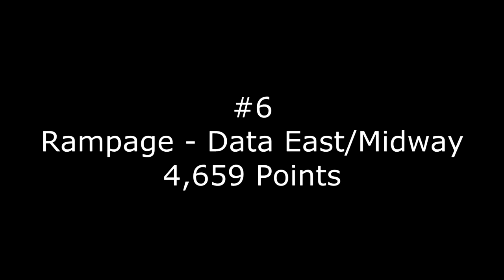Nintendo Power Retrospectives - Part 15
This week we come to the conclusion of the Best of the Rest for 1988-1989, with the last 10 titles on the list.

Games:
Rygar
Bad Dudes
Town & Country - Wood & Water Rage
1943
Rampage
Double Dribble
Top Gun
Milon's Secret Castle
Mega Man
Castlevania